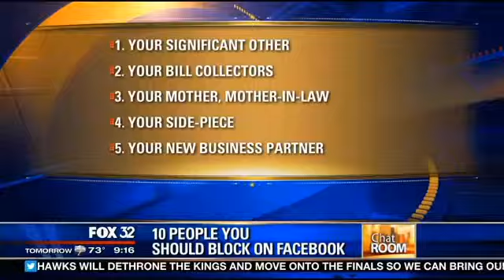Fox Chatroom - Your Boyfriend is Not Your Husband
Bela Gandhi of Smart Dating Academy, is a nationally acclaimed dating & relationship expert.  SDA offers the best tips to start to date smarter to help you find real and lasting love.  Bela is a sought out correspondent and works with all major networks including Steve Harvey, NBC, ABC, FOX, CNN, JET, Essence, Forbes, WGN, and more...